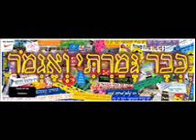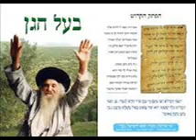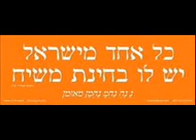לקוטי תפילות עח קלב קנ קריאה